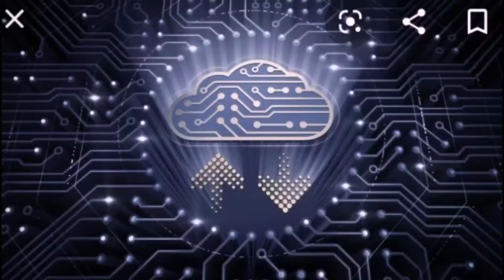ഇതാണ് മിക്സ്ചറി൯െറ രുചികൂട്ടുന്ന രഹസ്യം.!! ഇത്രയും എളുപ്പമായിരുന്നോ ഇതുണ്ടാക്കാൻ|Mixcher Recipe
എളുപ്പത്തിൽ ഉണ്ടാക്കാൻ പറ്റുന്ന ഒരു നാലുമണി പലഹാരം. ആർക്കും വളരെ പെട്ടന്ന് ഉണ്ടാക്കാം.കടലമാവ് മാത്രം മതി..
How to make mixture very easily in our home ...
in this video we will how to make mixture in Malayalam.
spicy Mixture is a great tea time snack extremely famous in Kerala and Tamil Nadu.The great thing about the mixture recipe is it is completely customizable,every place has its own variation of the mixture recipe. We can add corn flakes, peanuts, cashew nuts, fried dam make it  spicy  or make it sweet. But it is readily available at stores so we don't attempt to make it at home But we personal preferences with food and snacks. so making this mixture recipe at home will give you all the power of customization.so once you start making this mixture recipe.at home,you will be never be attracted to the limited selection available at the shops.

Friends, please do try this mixture recipe at home and amaze your friends and family. Everyone will be  amazed that you can customize the mixture to your exact personal preference. please do share your feedback about the recipe in the comments below. all the best and Happy cooking

Malus Vlog